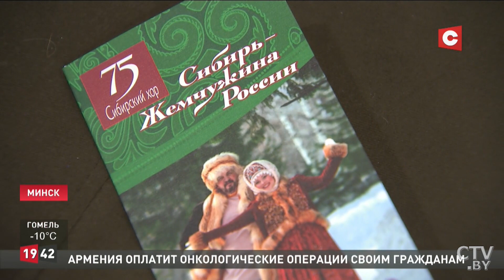Лукашенко: Если бы Россия поддерживала Беларусь, поддерживая финишное производство...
Александр Лукашенко:
– Принято очень много говорить о том, что Россия, мол, поддерживает, а кто-то говорит – кормит Беларусь. И вообще, Беларусь пропала бы без России и так далее. Должен вам сказать, что Беларусь никуда не исчезнет и не пропадет.

Детали разговора Александра Лукашенко и губернатора Новосибирской области Андрея Травникова.

24 января во Дворце Независимости принимали представителей российского региона. Беларусь и Новосибирская область – партнеры давние, и более того, связанные еще и исторически.

Андрей Травников в должности губернатора Новосибирской области чуть больше четырех месяцев. И в Минск в новой роли приехал в первый раз. Прибыла с ним и самая большая за последние годы делегация из российского региона – порядка 160 человек. Это уже говорит о серьезности намерений.